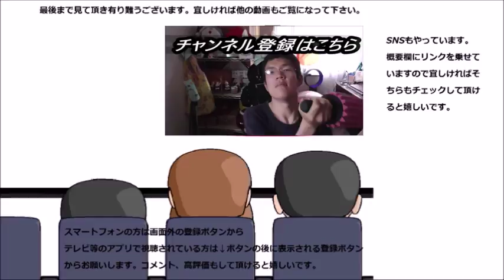ミスタードーナツ コットンスノーキャンディ黒蜜きなこ白玉あずきを食べたら盛大にやらかした悲劇……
ミスタードーナツ　コットンスノーキャンディ黒蜜黄粉白玉小豆を食べてみました。今年のミスドは和風押しなのかな……なんて思って食べていたら悲劇が……